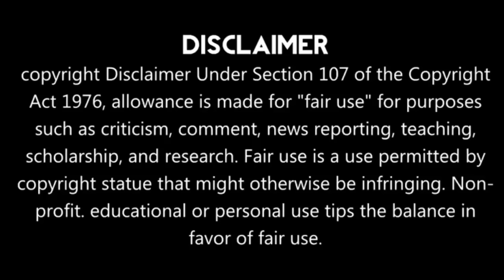Plaything chapter 14 explain in Hindi || devil inside you😈 || bl manga| yaoi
The Tsundere best actor has time travelled to the Celestial Realm and become the most gorgeous and sensitive angle. His mission is to earn more “libido” by winning the hearts of countless hunks in the Instance Zones…
Alas, I’m a true expert in seducing men…

Heaven Instance Dungeon: Steal the Handsome Guy's Heart ; Heaven Instance Dungeon: Watch Me Strategizing About the Male God ;

mr mcdreamy in the romance instance manga
Devil and angel love story
Time travel
Historical bl love story in hindi
A psycho  falls in love
Hate to love
Enemy to lover
Toxic lover
Possessive love
Yaoi manga hindi explanation
BL comic chapter 14 in hindi
Ghost lover
Extreme love
BL anime in hindi
BL webtoon explainedin hindi
BL manhwa chapter 14
Yaoi comic
BL fanfiction in hindi
BL fan art
Force love
Force marriage
Contract marriage
Arrange marriage
Hate to love
Cured prince love
Killer love
Wangxian fanfuction
Wangxian
bl vampire,
boxer and doctor,
alpha omega,
baby heart,
boy girlfriend,
crossing the line,
continued love,
crossing the line bl
19 days,
devil's love
mr dior,
you are my destiny bl
feel your heart,
yakuza falls in love,
tuff friendship bl
who's your daddy,
bl manga pregnant,
hot bl manga
your heart bl manga
jinx bl in hindi
see you my king,
kiss me liar,
silent lover in hindi,
selfish lover  in hindi,
school bl love story,
strange love bl manga
 my butler,
omegaverse bl
Royal prince,
strange love
bl manga explained in hindi price,
psycho bl manga
bl pregnant manga
Yaoi manga hey prince,
bl manga  ruthless husband,
bl manga  sugar rain,
toxic bl in hindi,
wangxian,